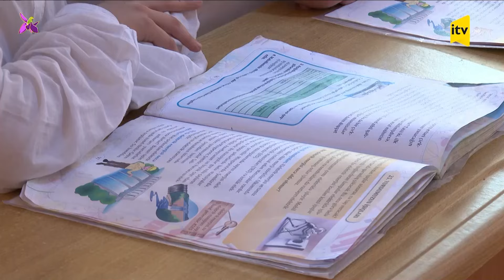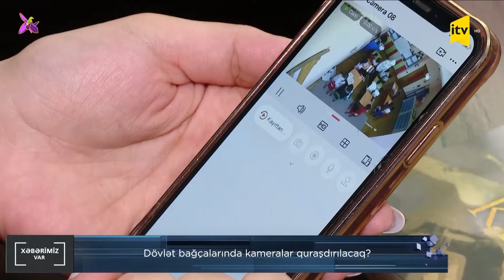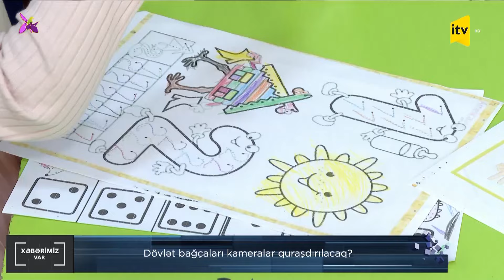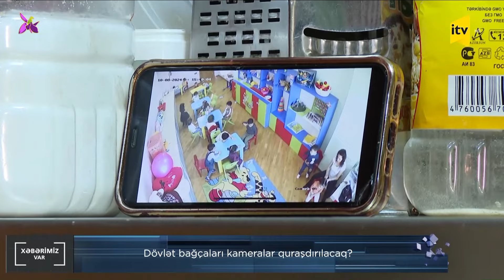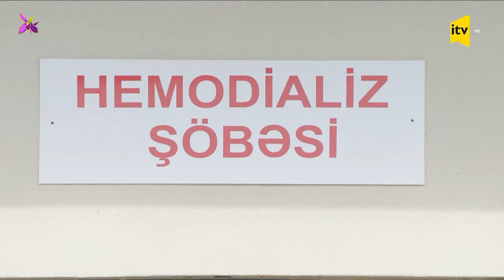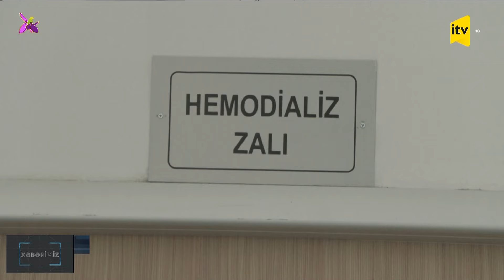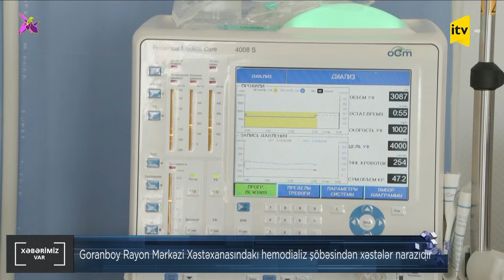Narkotik asılılığından qurtulmaq mümkündürmü? “Xəbərimiz var” MÜZAKİRƏ